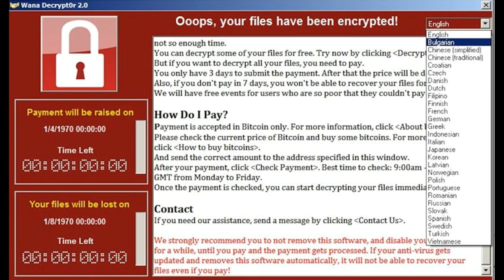Ransomware Attacks Computer Networks In Dozens Of Countries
Friday's attacks are being blamed on a piece of malware called WCry, WannaCry, or Wana Decryptor, that's now been tracked in large-scale attacks across Europe and Asia — particularly Russia and China — as well as attacks in the U.S. and South America, according to a map on the Malware Tech site.